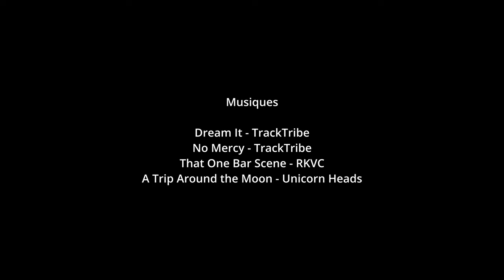Escalade à Pierres Meslières - 18 mai 2023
Vidéo de notre journée d'escalade à Pierres Meslières, en Loire-Atlantique